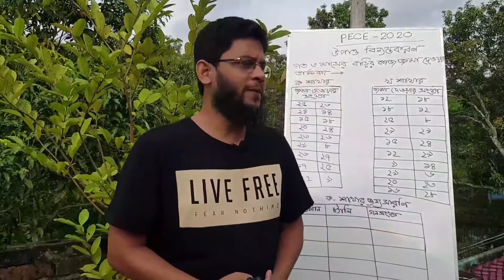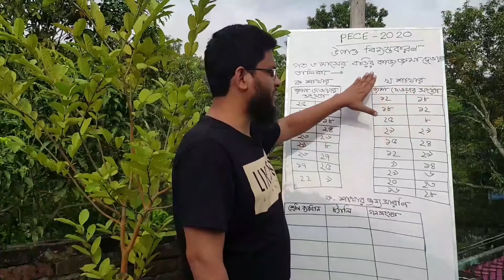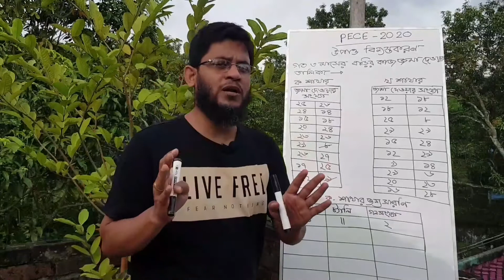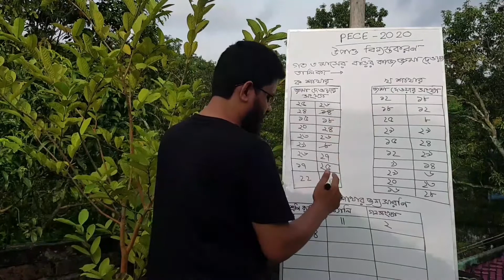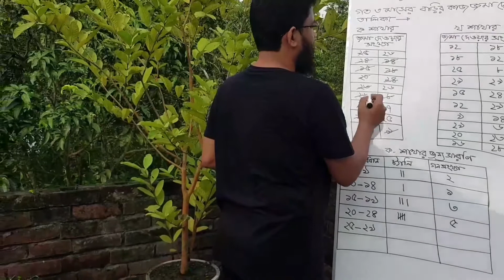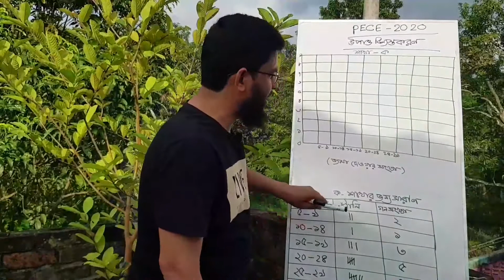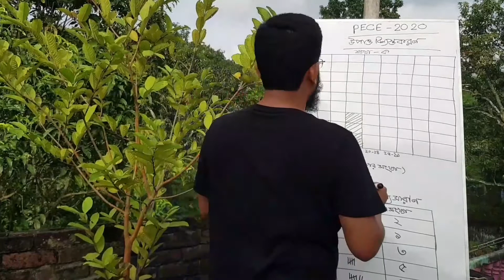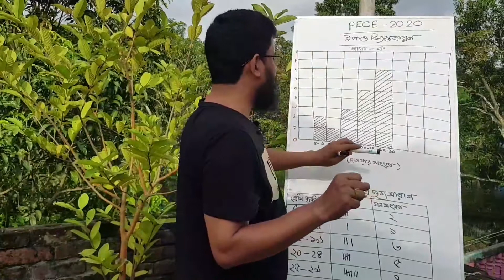ARRANGEMENT OF DATA Class five part -02| উপাত্ত বিন্যস্তকরণ ৫ম শ্রেণি | গণিত অনুশীলনী - ১৩ পর্ব-০২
৫ম শ্রেণি -(গণিত) অনুশীলনী - ১৩: উপাত্ত বিন্যস্তকরণ পর্ব-০২ | Class five -(Math) Exercise -13 Arrangements of Data part-02
সারণি ও লেখচিত্রের ব্যবহার

Humaoun kabir
Director
Charupath ananda road

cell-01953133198